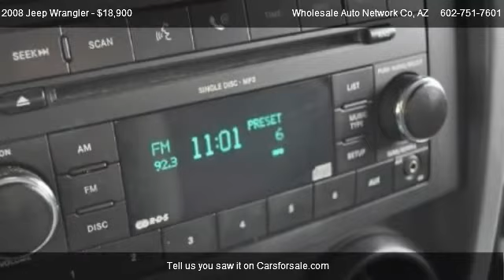2008 Jeep Wrangler Unlimited X 2WD - for sale in Tempe, AZ 85281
Wholesale Auto Network Co
1505 E Weber Drive Suite 120

Come test dirve this 2008 Jeep Wrangler Unlimited X 2WD for sale in Tempe, AZ.

2008 Jeep Wrangler Unlimited X

Being an one owner Caxfax certified Jeep Wrangler Unlimited X with a well care for 85k miles. Well equip with automatic tranmisson w/ over drive, power windows, power remote locks, keyless entry, Sirus FM/AM CD w/ aux hookup radio , roof sound bar, soft top, tow w/ hookup, premium alloy wheels, steering wheel controls, and cruse control,rear mounted spare tire, and fog lights. This is a must see. Call today for question or to setup a appointment. Call Al at or DeVaughn at

This is a NON-SMOKERS vehicle.

WE DO FINANCING.

WE ACCEPTS CREATIVE TRADE-INs.